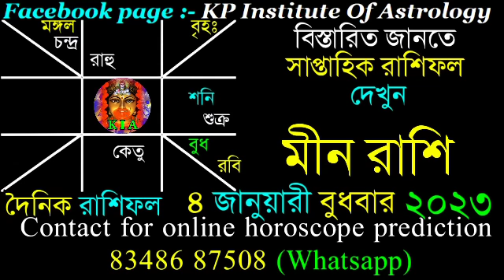Ajker Rashifal 4 January 2023 | আজকের রাশিফল ৪ জানুয়ারী ২০২৩ | দৈনিক রাশিফল | Rashifal today.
Facebook page : KP Institute of Astrology